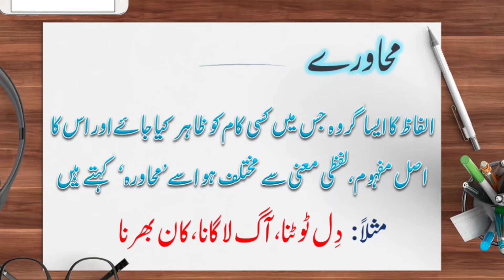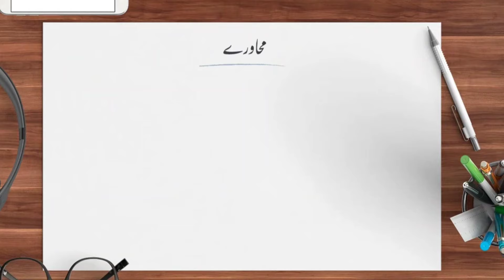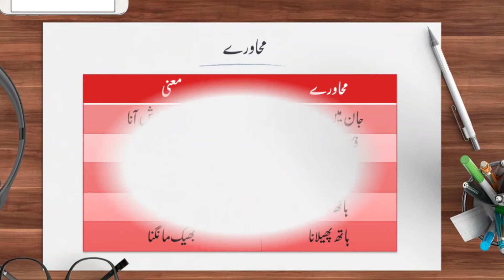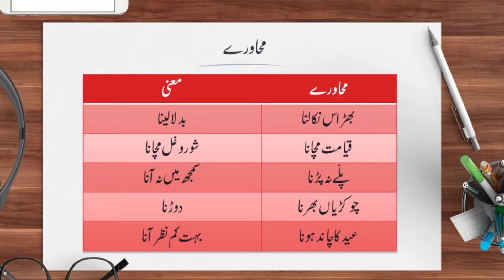100 سے زیادہ محاورے | Muhaware in urdu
۱۰۰ سے بھی زیادہ محاورے

السلام علیکم!
       طلباء کو زبان کی تعلیم میں ہمیشہ سے ہی مسئلے آتے رہے ہیں۔ اسی مقصد سے ہمارا یہ گروپ بنایا گیا ہے جس میں طلباء کو چار زبانوں کی تعلیم دی جائےگی۔

سرگرمیاں:
1) آج کا لفظ
2) ویڈیو
3) بات چیت (Conversation)
4) آج کا سوال (Quiz)
5) لفظوں کا کھیل
6) گرامر ٹائم
7) آپ کے سوال
8) آپ کی رائے
9) ہفتہ واری ٹیسٹ (Quiz bot)
10) انعام

سرگرمی نمبر 3، 7 اور 8 کا وقت 9 سے 10 بجے ہوگا باقی سرگرمی کا کوئی وقت نہیں ہوگا۔ کسی بھی وقت وہ سرگرمی لی جا سکتی ہے۔